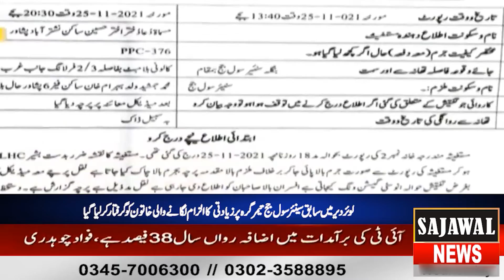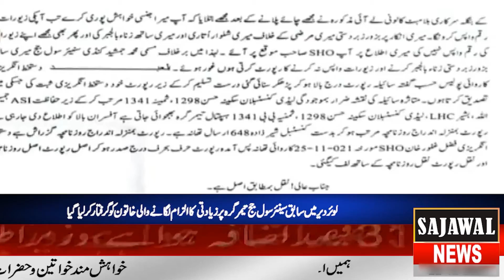SAJAWAL NEWS | NEWS HEADLINES | 9:00 PM 23 Dec 2021